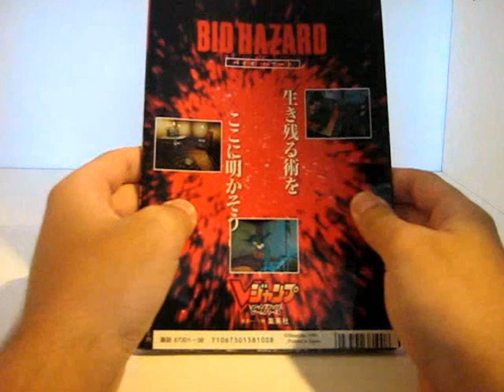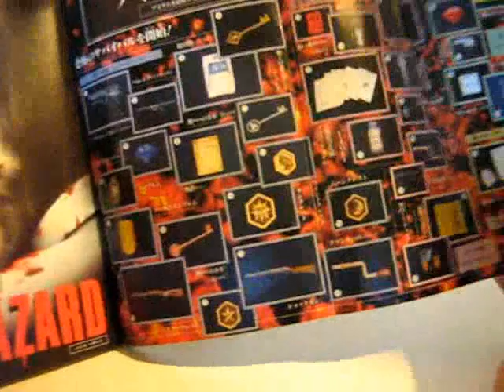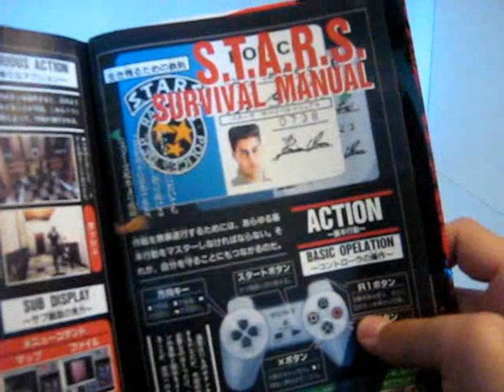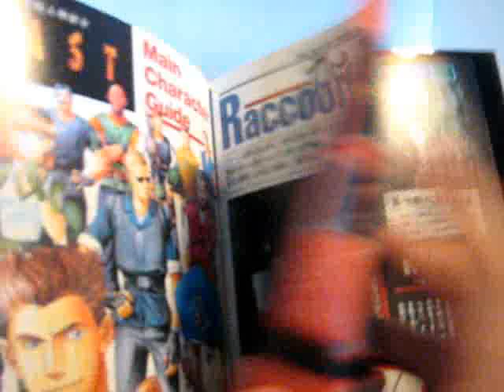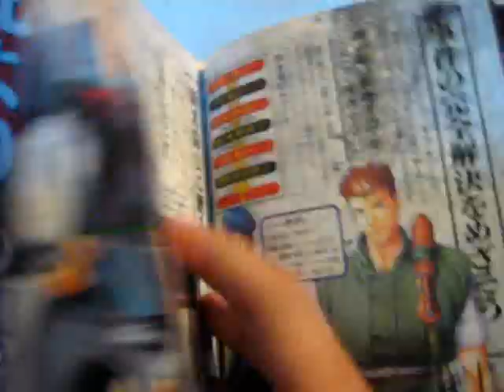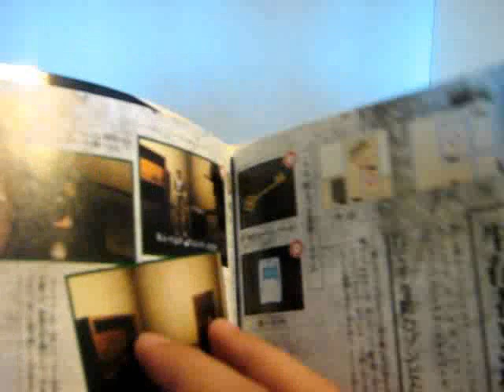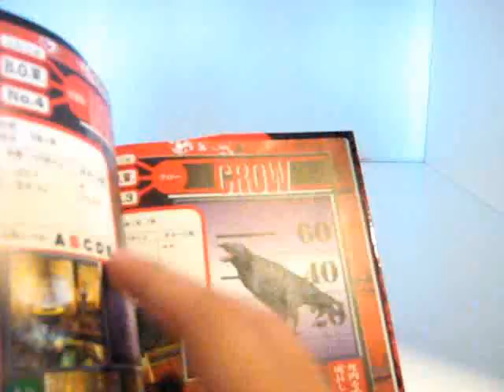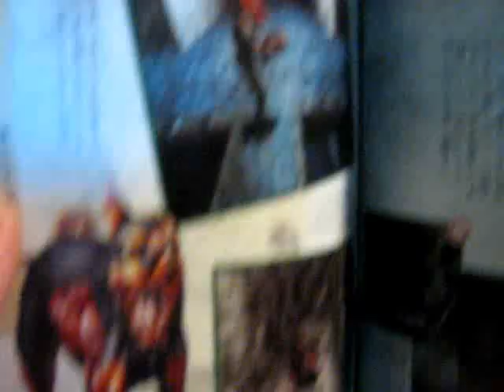BioHazard Guide PSX V-JUMP (Análisis-Books) Part1